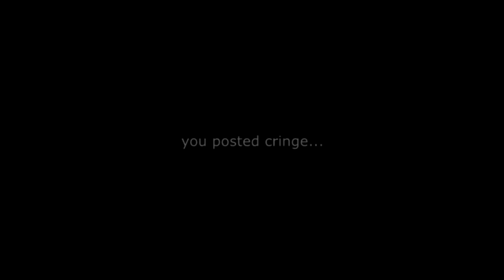You posted cringe......